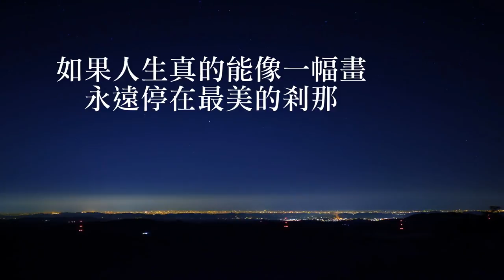張小雯 - 成長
曲目名稱：成長
from the album 《張小雯：舊瓶釀新酒》
1994年12月 友善的狗 發行
支持正版好音樂
1.請購買原版專輯 2.請合法線上下載